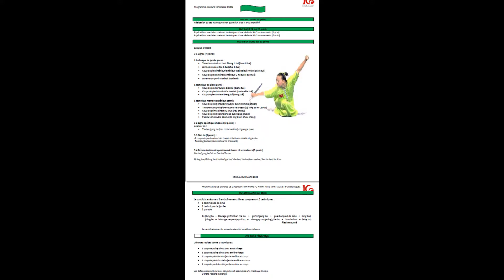Grade vert kung fu adulte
Programme ceinture verte kung fu pour les adultes, cours du mardi :
-Vidéo présentant les attendus finaux
-Pas de travail à 2 en période de confinement